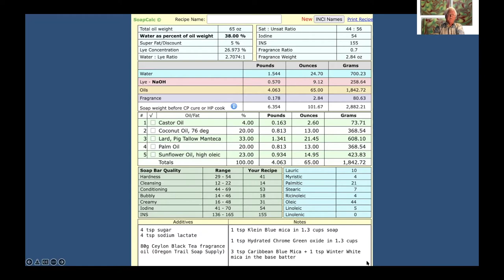Mini Hurricane Spiral Soap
[Timings for the video listed below]

Here is an ultra-thin-line swirl, modified to a tight spiral in each bar, to resemble the Doppler radar image of a hurricane.

Thanks to fellow soap-maker Ms. Laura Waldo for operating the camera for this video.

Timings:
Title 0:01
Intro 0:02
Recipe 1:31
Set-up 2:46
Mixing lye and oils 3:56
Colors 4:35
Adding batter to colors 5:35
Lightening the teal batter 7:06
Adding fragrance oil 8:04
Pouring base batter 8:48
Pouring color stripes 9:34
Ultra-thin-line swirl 12:11
Installing the bar dividers 13:44
Making the mini hurricane spirals 13:54
The finished slab of raw soap 15:53
Finished bars of soap the next day 16:10